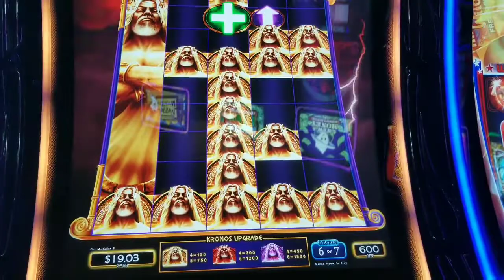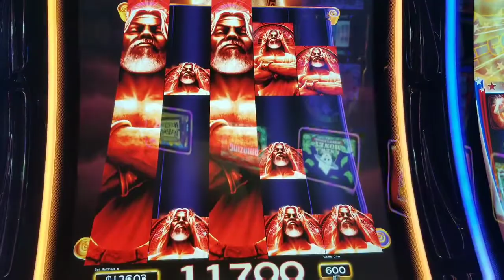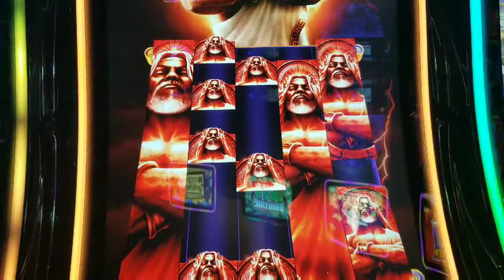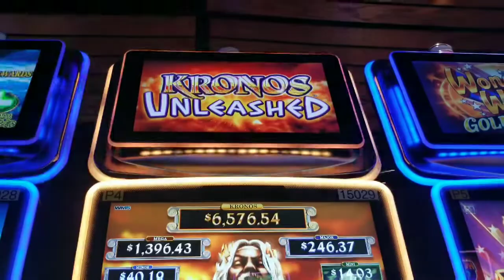KRONOS UNLEASHED | $6 bets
I have to put music to the video so the video doesn't get copyrighted the casino like to play loud music

Be sure to also like me on Facebook at T-Town Gambler